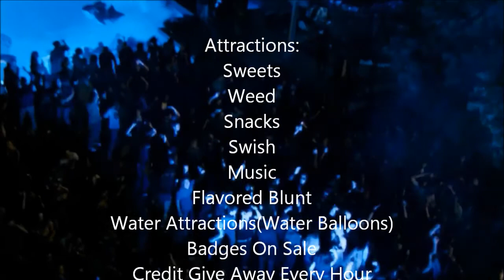Motion FlexxPt2 ''The Back To School Edition"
°•.¸¸.•ONE MOTION ENT..°•.¸¸.•°™Toughkiddz Ent
PRESENTS:

Venue: Devon House.
Date: August 24th, 2013.
Time: 3pm-10pm.

This Event Is Hosted By () Groups.
✺One Motion Ent
✺Tough Kiddz Ent

Attractions:
╰☆╮Sweats╰☆╮
╰☆╮Weed╰☆╮
╰☆╮Snacks╰☆╮
╰☆╮Swish╰☆╮
╰☆╮Music╰☆╮
╰☆╮Flavored Blunt╰☆╮
╰☆╮Water Attractions╰☆╮(Water Balloons)
╰☆╮Badges On Sale╰☆╮
╰☆╮Credit Give Away Every Hour╰☆
╰☆╮Vybez Must Buck Like Last Time But Better╰☆╮

Photography by:
•٠•●●Punch•٠•●●
•٠•●●FreshEmp¡rez 0ff¡c¡alz•٠•●●
•٠•●●One Motion Photography•٠•●●
•٠•●●CHARM Entertainment•٠•●●

Dancer's:
Colour Code.

Endorser's:
► Attain Ent
►Pawdii Nation Entertainment.
►RUFF Edge Entertainment
►Pawdii Animals.
►Yung 'N' Rich Ent.
►N.E.R.D Ent
► Kritical Events.
►FvCk SwVg.
►Elite Events
►Classic Events.
►Truk Ent.
►Obey Di Elitee Ent.
►Pawdii Animals.
►Unruly Kiddz
►Swerve Kydz Ent.
►Lake Side Team.
►Team Ex-plosive Ent.
►Eclipse Event.
►A$AP ENT.
►Тєαм ιηтяυdαz єηт.
►Nurrotic kiddzz.
►Cascade Events.
►Star Vision Ent.
►Troll kidz Ent
►Advocate Ent
►† H I G H S O C I E T Y †
►Trukfhit Entertainment
►ClimaXx Ent
►The Rebel Ent.

If We Dont See Your Group Promoting Name Gonna Be Removed.

Start Save From Now Cause Funds Ago Low Pon Parents Z'n.